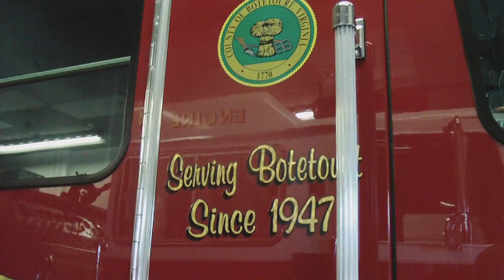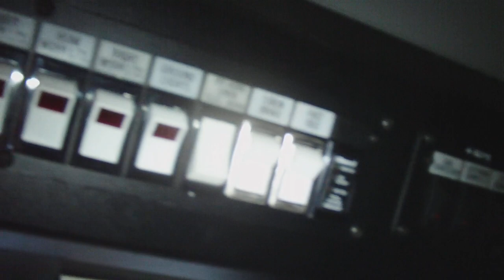Fincastle Volunteer Fire Department Wagon 4 Walkaround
2007 HME 1871 / 4 Guys, Cummins ISL 350hp (1250/1500/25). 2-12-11